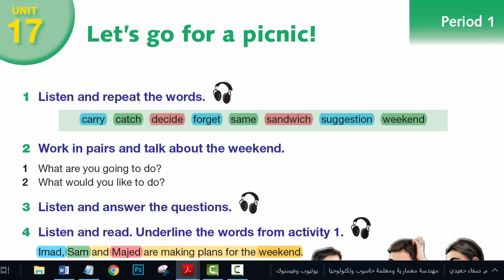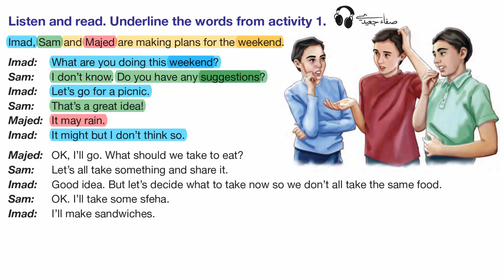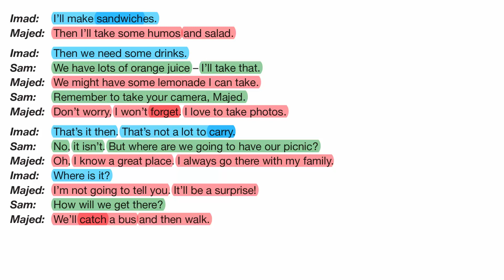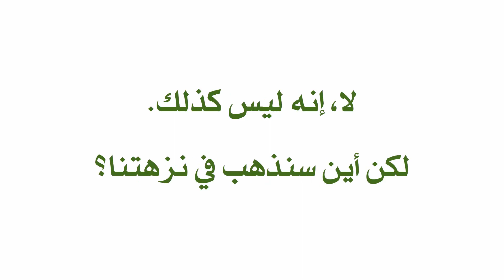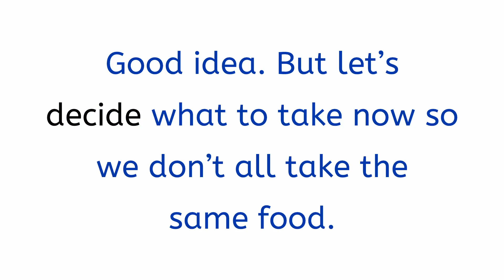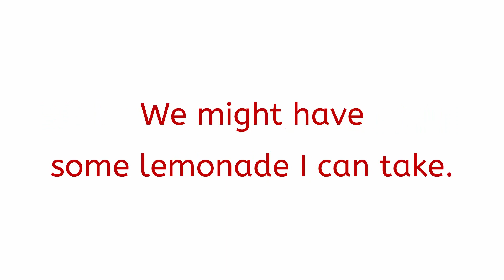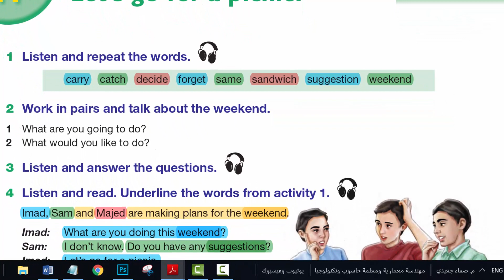صفحة 56 الفصل الثاني الصف السابع